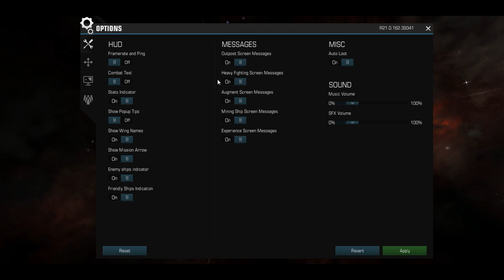Battlestar Galactica Online - Special Mod Event Part 1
If you have enjoyed the video, please consider giving the video a like, thank you.

Fullscreen If you have enjoyed the video, please consider giving the video a like, thank you.

RazerID/NABU - BlacKAcESHADE